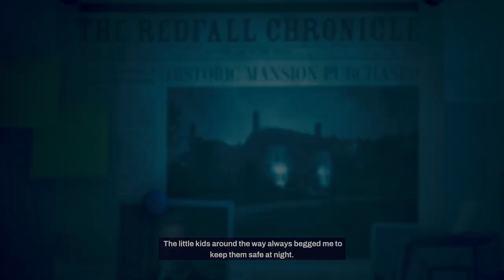back away vampier: redfall #2